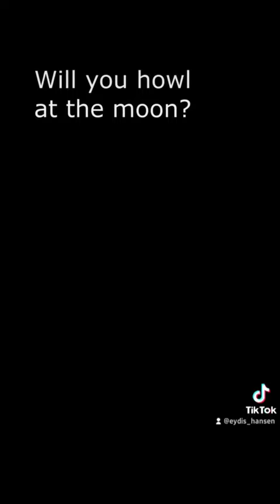🌙Lunar - Brutal Dark Type Beat🌙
🎹 GET this FULL Beat
✅️ HQ Quality
🗂 STEMS
🏷 **ONLY [9.99$]**